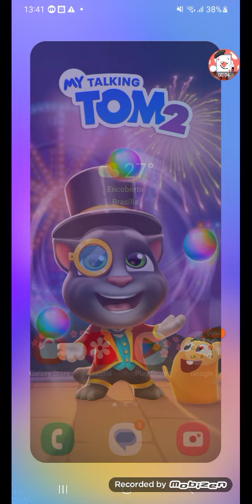(12 October 2024 Date) My Talking Tom 2 Echo 666